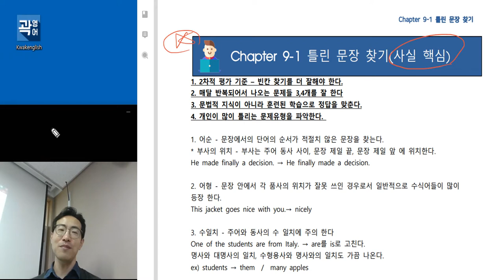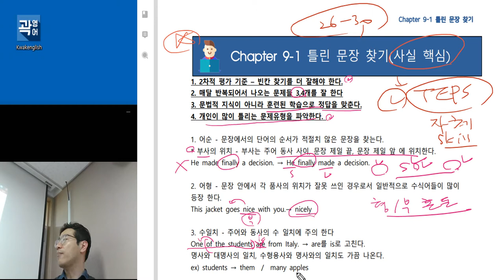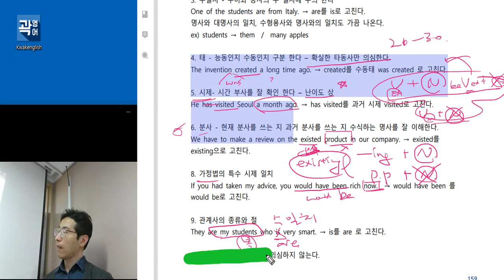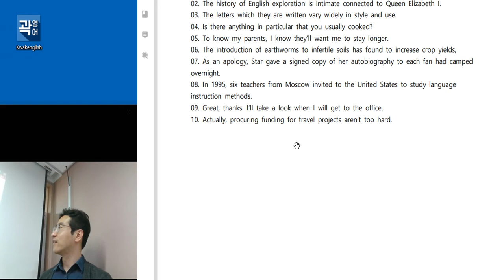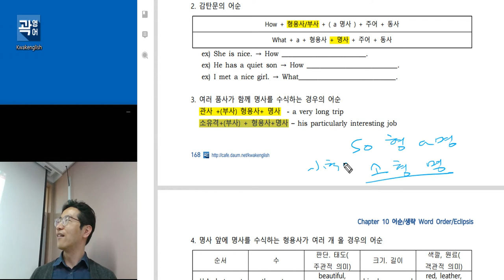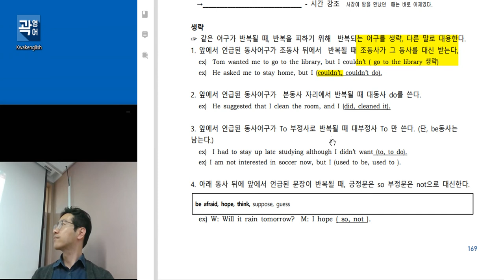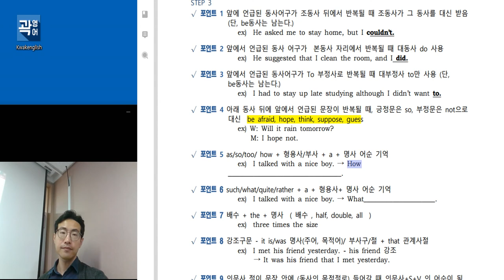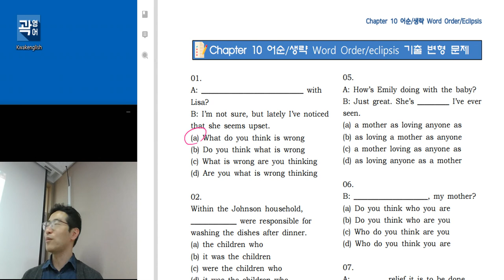텝스 문법 틀린 문장 찾기, 어순,생략